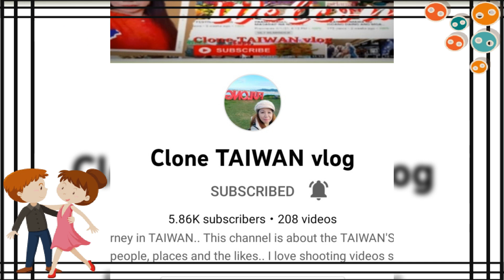Maraming salamat po sa inyong pagmamahal.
Please connect to all my members.